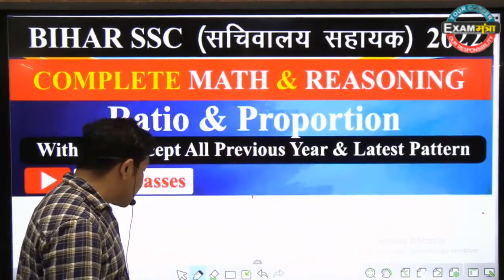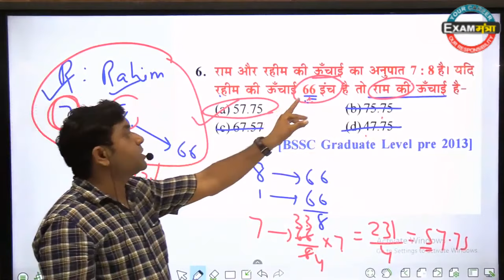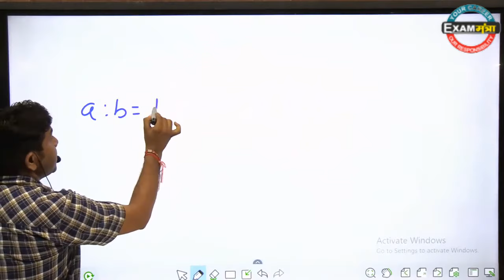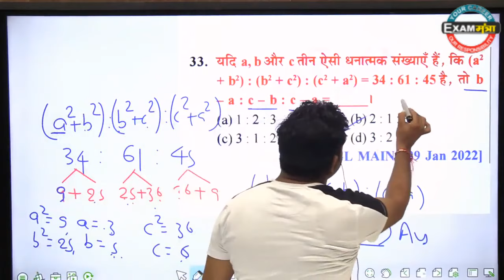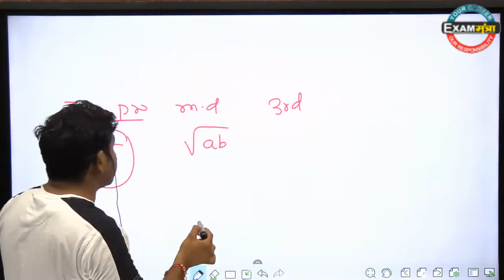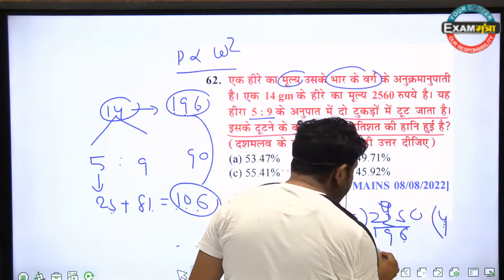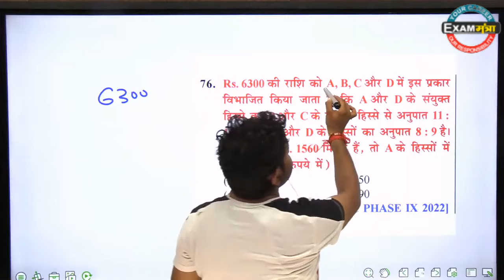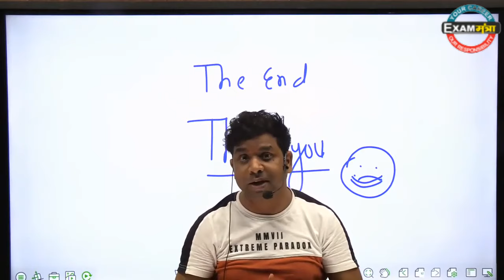RATIO AND PROPORTION । सचिवालय सहायक।। BSSC CGL 3 | By: ER.VK GUPTA SIR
RATIO AND PROPORTION  । सचिवालय सहायक।। BSSC CGL 3 | By: GUPTA SIR
You can Download our  Mobile APP:-EXAMMANTRA LEARNING APP For Any Course From Google Play Store ssc cgl 2022 notification er vk gupta math campus percentage er vk gupta sir
ssc gd,patna high court

 vk gupta sir bihar cgl 3 bssc cgl 3 vacancy bihar cgl 3 vacancy latest news